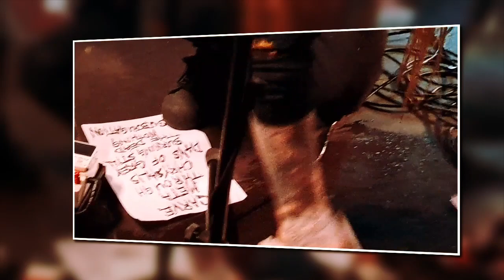MORTUOUS - Bar Loose, Helsinki, Finland, June 1, 2023